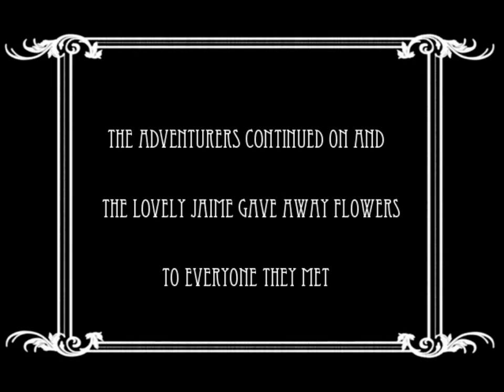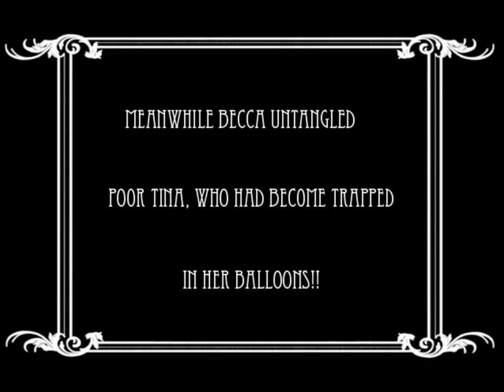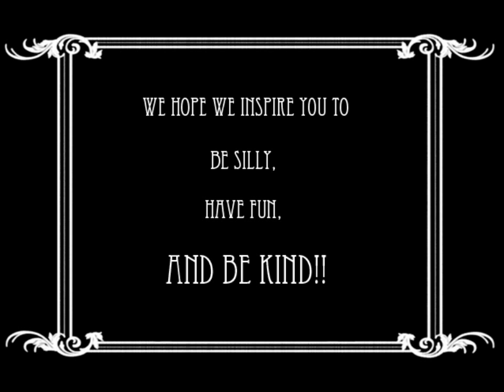Roving Romance - AMOK 2012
This is the story of 4 friends who ventured out to celebrate AMOK, the Annual Melee Of Kindess. AMOK spanned over 12 countries and involved many selfless acts. No act was too small or too big. Come join our mission to change the world one random act of kindness at a time.